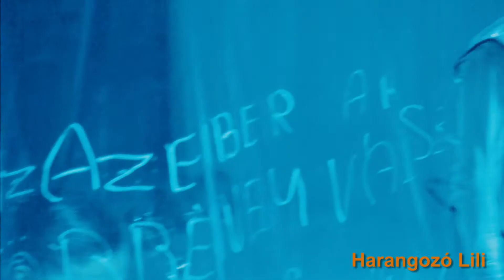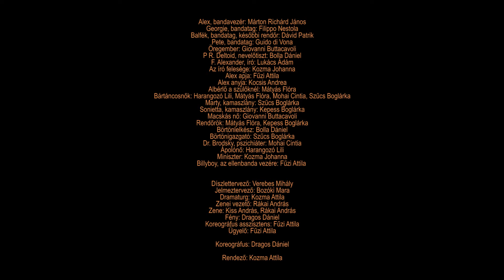Gepnarancs ajanlo 90sec